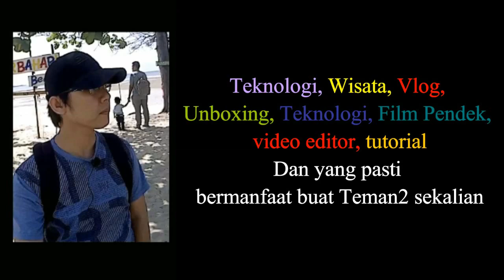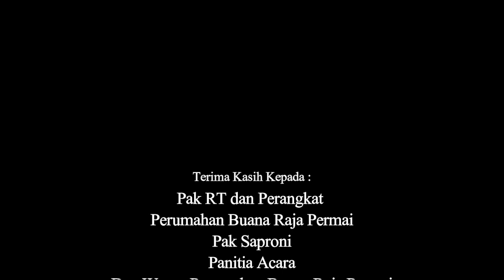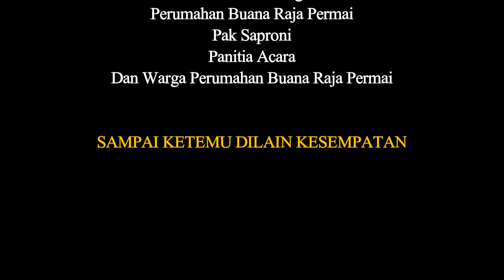PANTAI TEGAR PUTRI/BAHARI - WISATA BATAM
Pantai tegar putri ini berada di jembatan 6 BARELANG, Perjalanan dari PIAYU ke pantai ini hampir 2 jam.